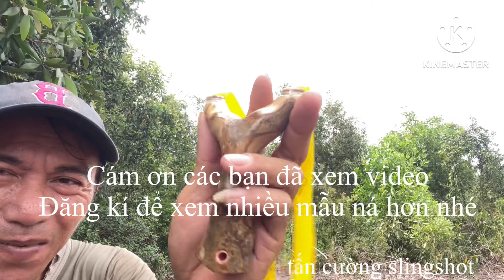Cây Bằng Lăng ngày 16/7/2024 handmade slingshot / tancuong slingshot /